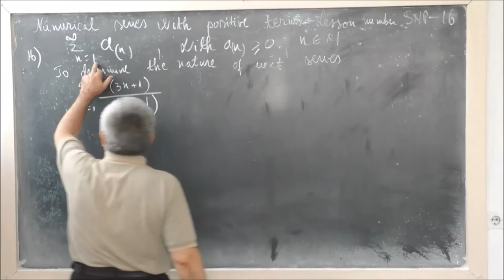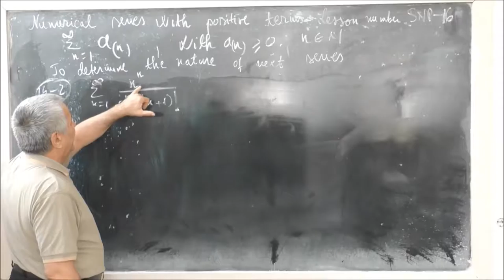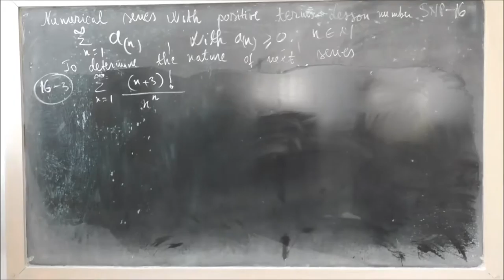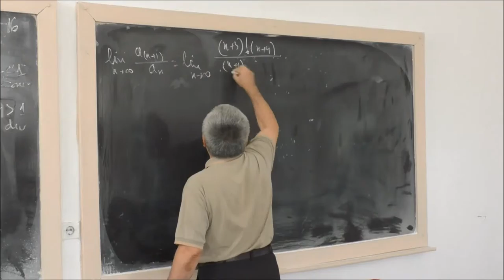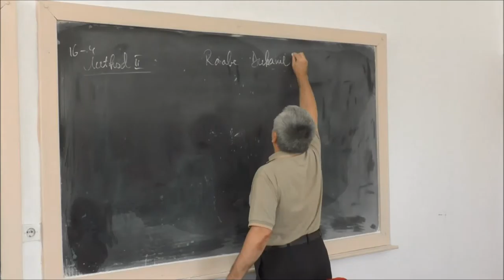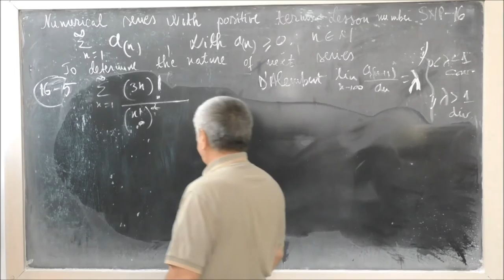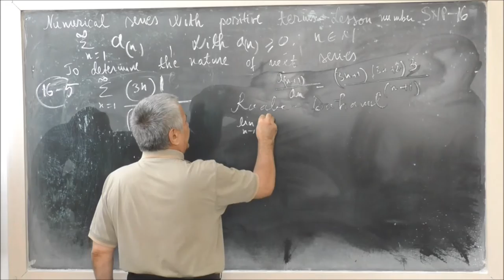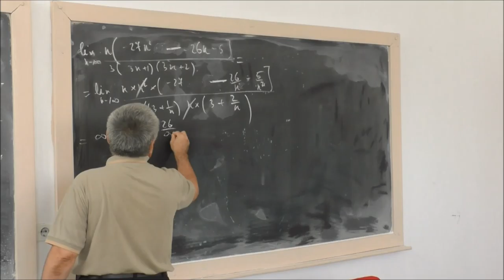Lesson number SNP 16 - Application of the Raabe and Duhamel 2